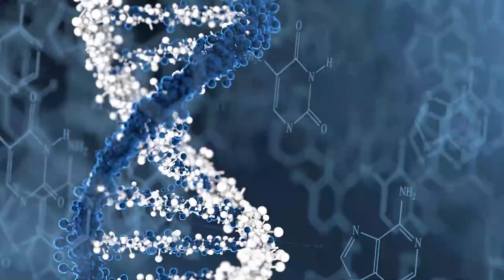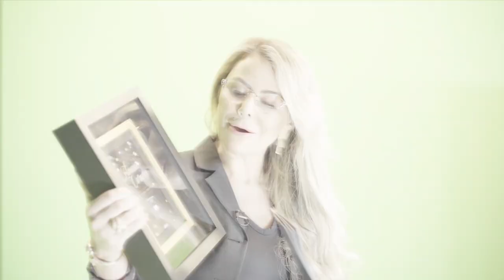O LIVRO QUE VAI TE LEVAR AO FUTURO | Elainne Ourives